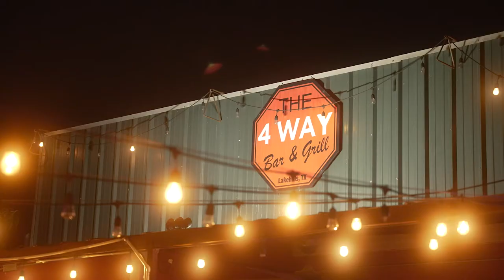The 4 Way Bar & Grill Outdoor Live Music Venue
The 4 Way Bar & Grill is a premier outdoor live music venue in the Texas Hill County.  GOOD food, COLD beer, FULL bar, LIVE music; what more could you possibly be looking for? From burgers and fried pickles to shrimp and more, your cravings are waiting to be satisfied at the 4 Way Bar and Grill. Your night will get a lot better with us. Let the good times roll with live music and events the whole family is sure to love. Located at the 4 Way stop in Lakehills, Texas you cannot miss us.